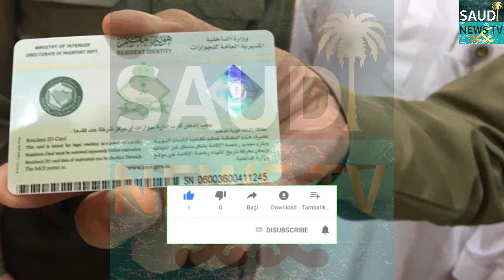Saudi Arabia International Flight Start Date | GACA Saudi Arabia International Flights | In Hindi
Hello Friends In Today's Video I Will Tell You About Saudi Arabia International Flight Start Date | GACA Saudi Arabia International Flights | In Hindi Urdu

|Saudi Arabia Riyal Exchange Rate Today| |06 September 2020| |Today Riyal Exchange Rate All Countries| |Saudi News TV|

Hello Guys!